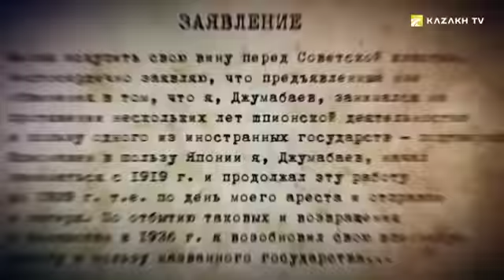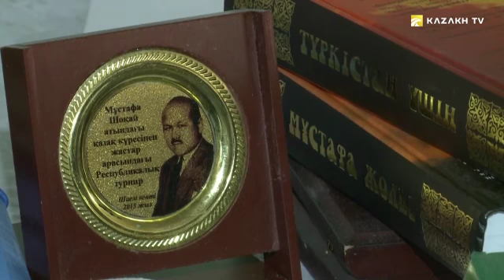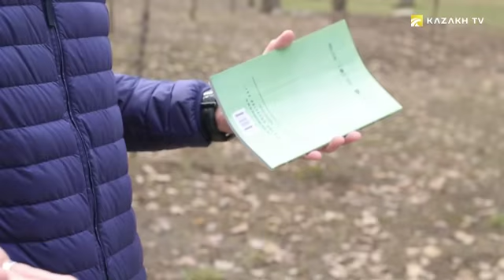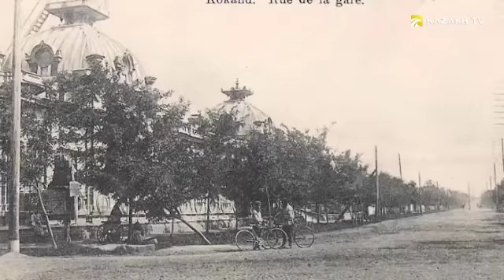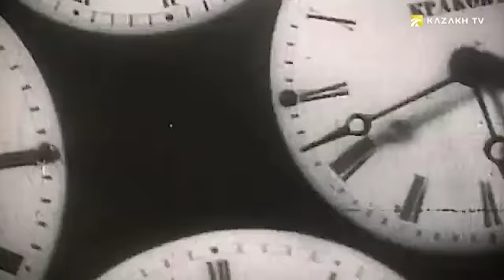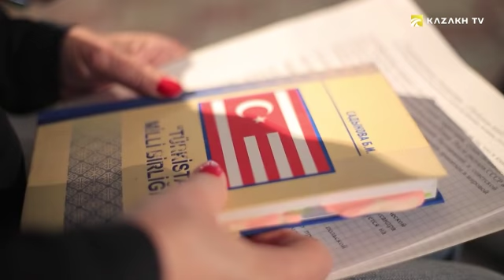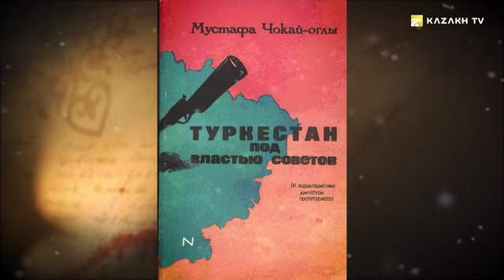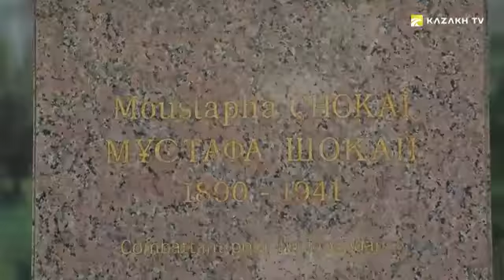Мұстафа Шоқай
Voyaging into history №7

Шоқайдың сауат ашуына үйінде сақталған ескі қолжазбаларға деген құрмарлық себеп болады. Көненің көзіндей сақталып, сарғыш тартқан кітаптарды қолына алып, кеберсіп қалған қағаз беттерін парақтағанда оның кеудесін қуаныш кернейтін. Қаріп танымаса да, араб жазуларының өрнегіне өзгеше ықыласпен қарап, ықылым дүниенің құпиясына ынтыға үңілетін.